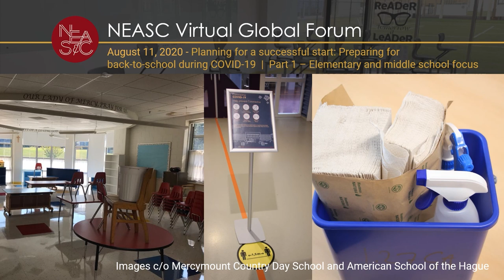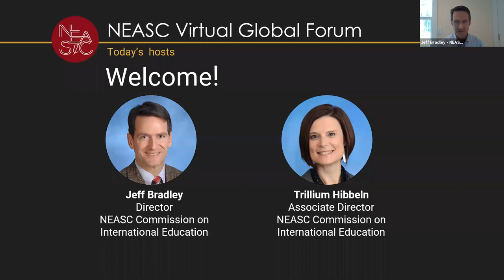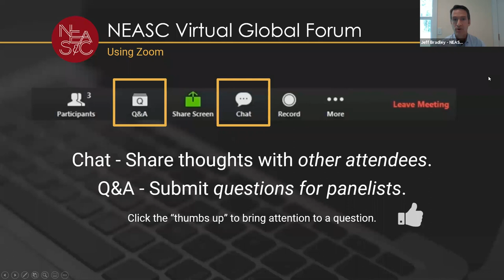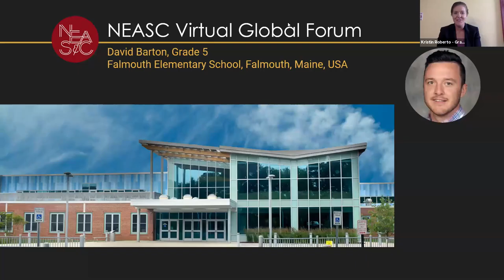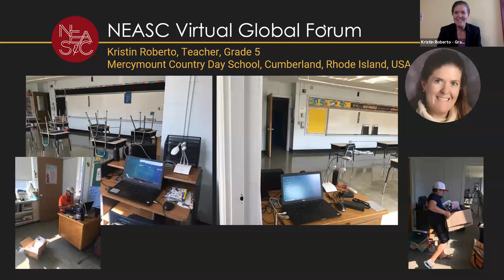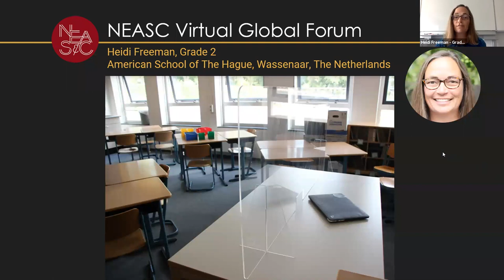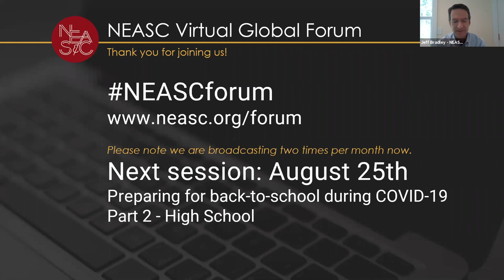Planning for a successful start: Part 1 - Elem/middle school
Planning for a successful start: Preparing for back-to-school during COVID-19
(Part 1 - Elementary and middle school focus)
For this webinar, we invited teachers from public, independent, and international Pre-K–8 schools to share some practical tools and tips they are implementing to get their classrooms — virtual, in-person, and/or hybrid — ready for what looks to be a very unpredictable school year.